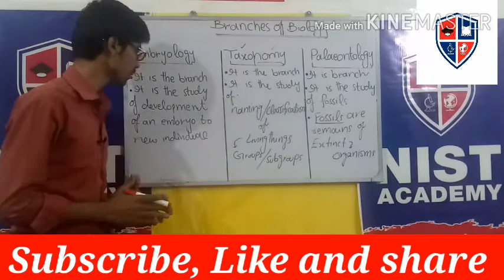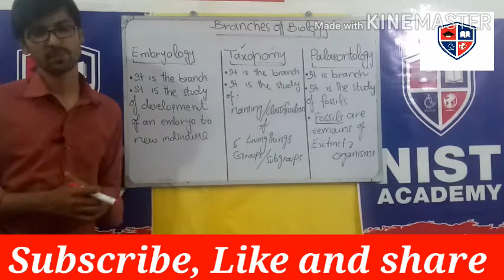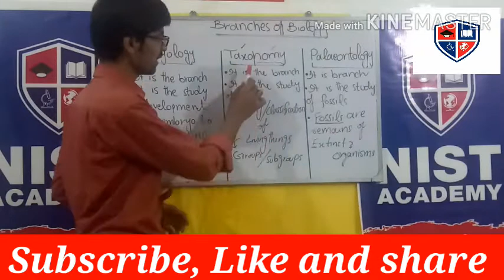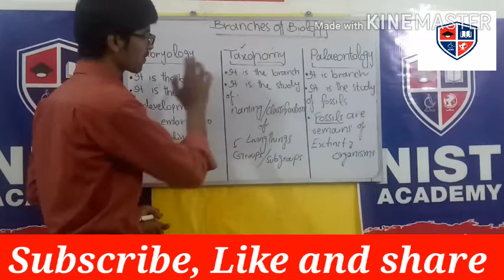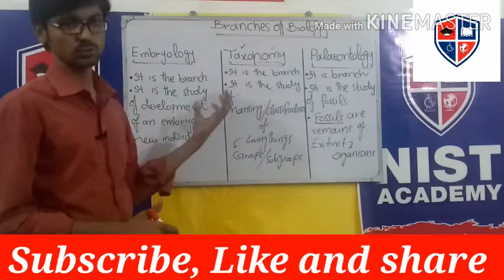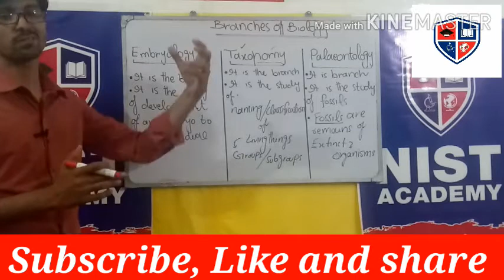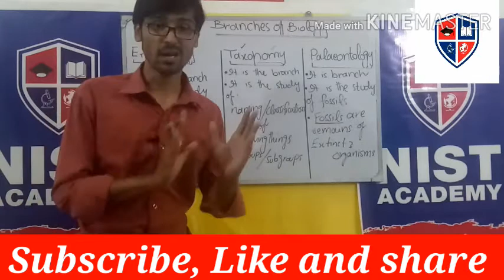Branches of Biology(PART-III) 9th Class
Aoa viewers!  In this lecture you would be discuss about  different branches  of biology.
you can also like our face book page
NIST ACADEMY BAHAWALPUR